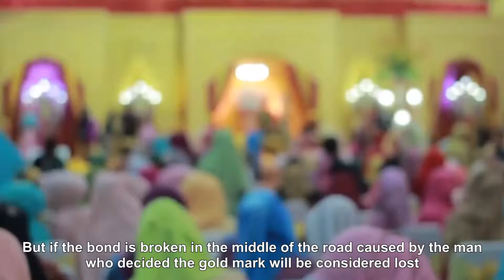NAD Wedding Tradition (Indonesia Language and Culture)